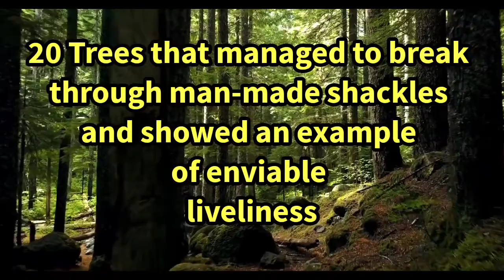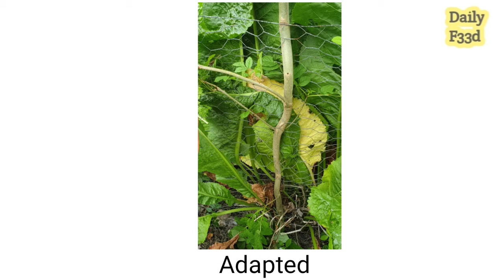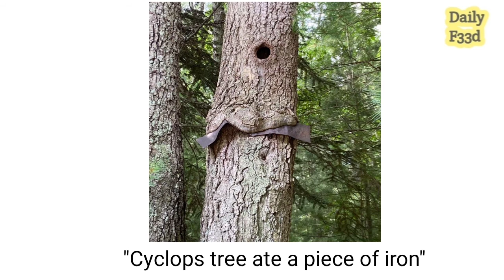You can't beat Nature. Here is the proof..